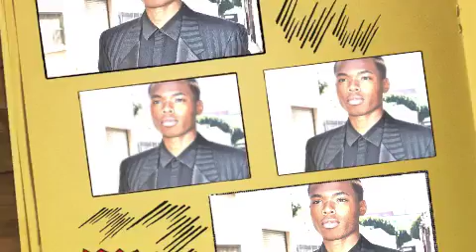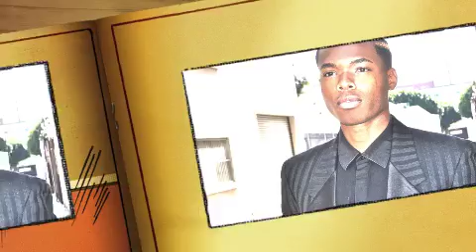Anwar - Superhero 2011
Anwar - Superhero
COPYWRITTEN MATERIAL.
COPYWRITTEN MATERIAL.
COPYWRITTEN MATERIAL.